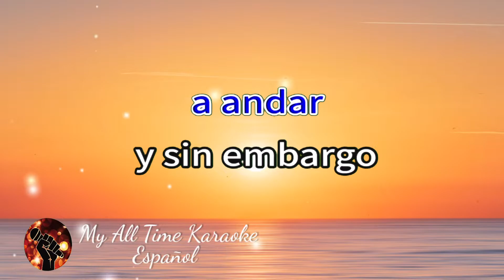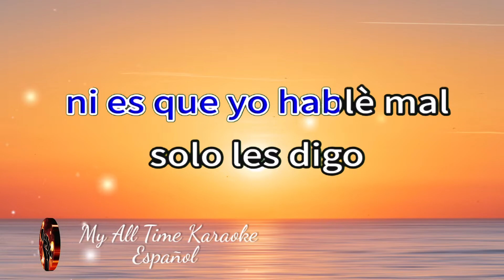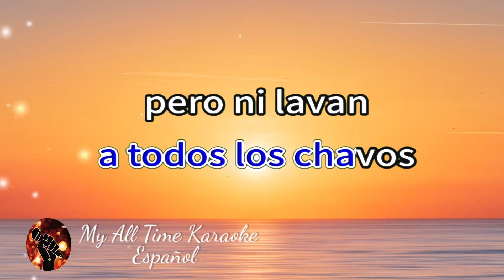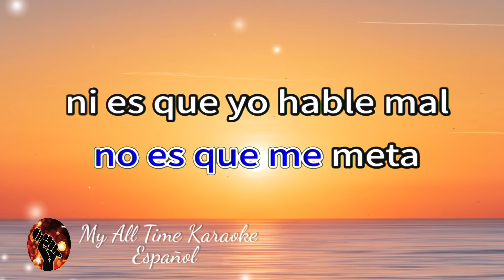Las Chamaquitas - Pedro Fernández (karaoke version)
No olvides:
📄 COMENTAR